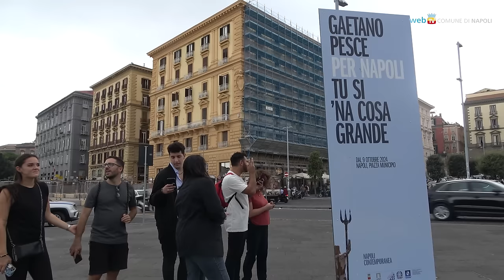Arte pubblica, dopo la Venere c'è il Pulcinella di Pesce in piazza Municipio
Un breve reportage sull'opera di Gaetano Pesce 'Tu si 'na cosa grande' che da ieri è collocata in piazza Municipio. L'installazione, che sta facendo molto discutere, è una rivisitazione dell'abito di Pulcinella, alto 12 metri, con due cuori rossi trafitti da una freccia. Rientra nel programma artistico "Napoli Contemporanea" curato da Vincenzo Trione e resterà esposta fino al 19 dicembre.